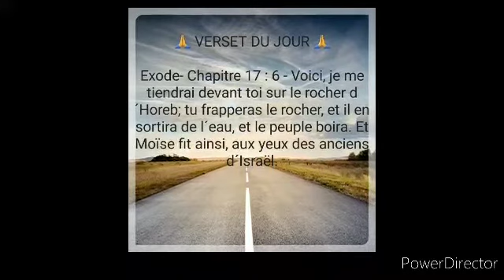May 18, 2022